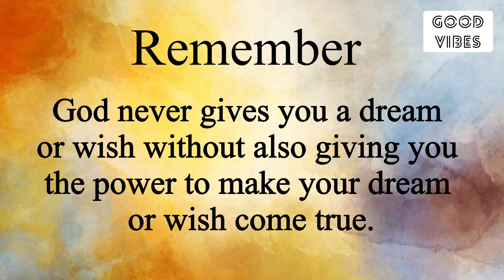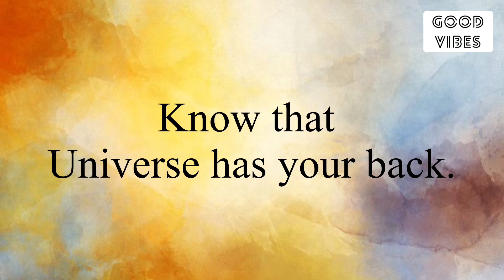🧚‍♂️11:11🌈Your Wish Has Been Granted🧚‍♂️🦋It’s Time To Claim It😇